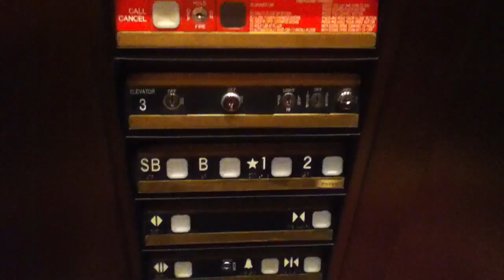LOUD Dover Hydraulic Elevator At Davio's Northeastern Italian Restaurant In Philadelphia PA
This is the LOUD Dover hydraulic elevator at Davio's Northeastern Italian Restaurant in Philadelphia PA.